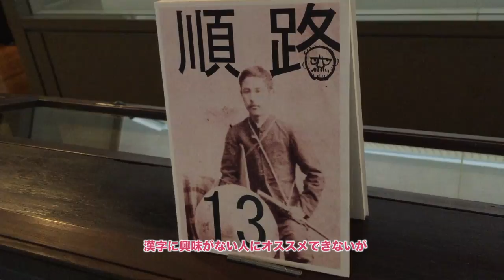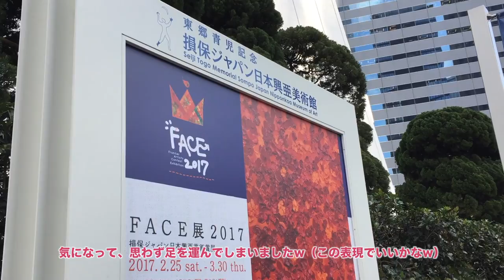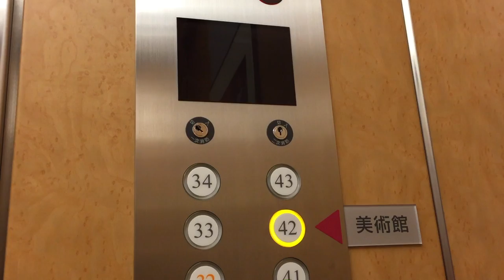Uguisudani banyak love hotel, ke museum lagi - Dewi Nikki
先週の土曜日はまた美術館に行ってきました！
美術館でも展示が違いますものね＾＾）
今回は今時の絵が撮れたので、今週どこに行こうかなって迷ってる方！ぜひ参考になれば嬉しいです！

Sabtu kmaren gw jalan2 ke museum lagi!
Tujuan minggu ini ke Uguisudani, ini baru pertama kalinya gw ke sono,
dan kaget! ternyata banyak love hotel LOL
Yah museumnya beda, pamerannya juga beda haha
Kali ini gw bisa ambil isi dalam museumnya!
Bwat yang bingung weekend mau kemana, nonton yah!

I will make a lot of video introducing japan and the culture.